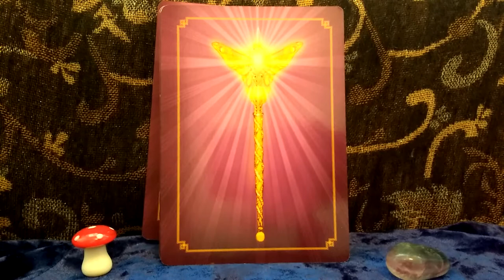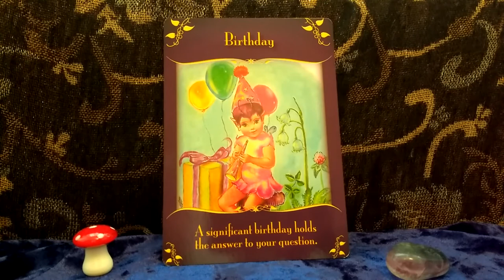Daily Oracle Card Reading 10th April Gift Daily guidance magical messages from the fairies